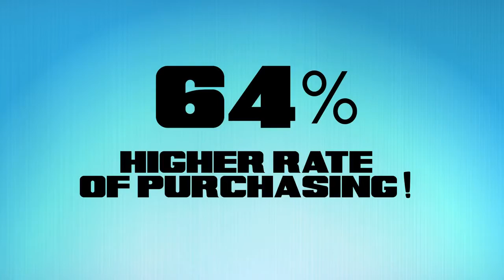Mojo Video Marketing - Testimonial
Gia Heller